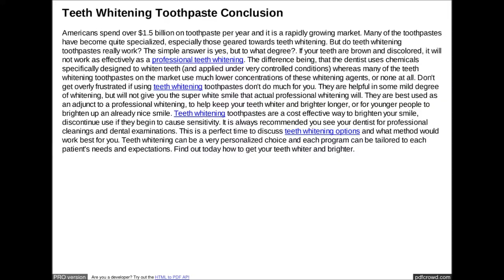Are Teeth Whitening Toothpastes Effective By Marielaina Perrone DDS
Description of the pros and cons of at home teeth whitening toothpastes along with their effectiveness.